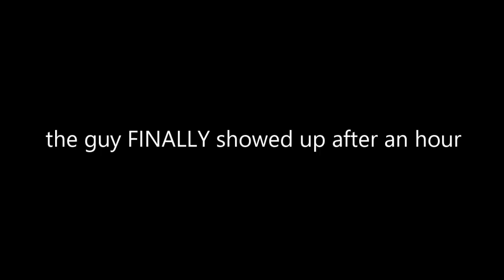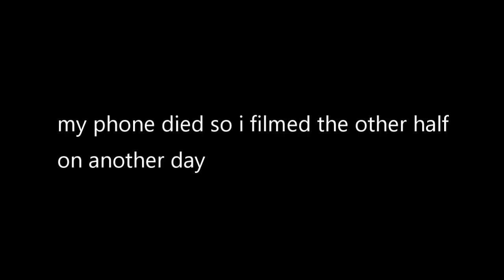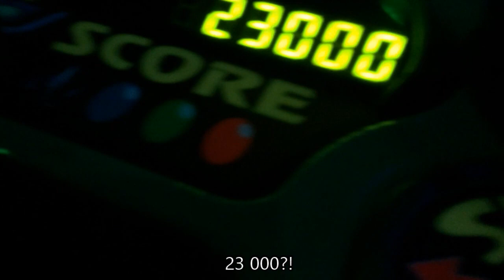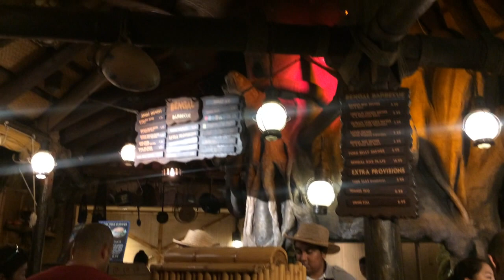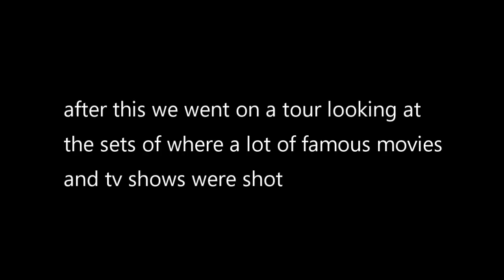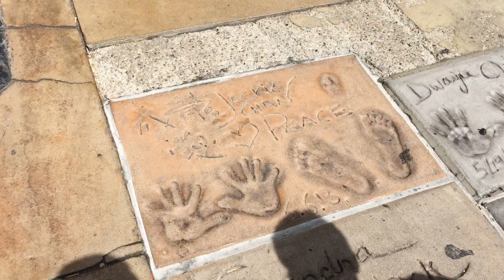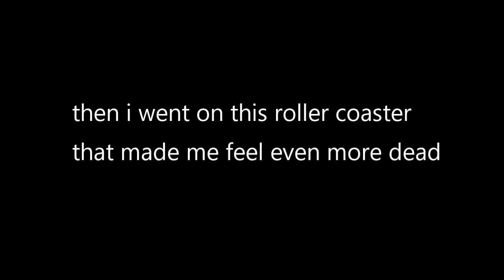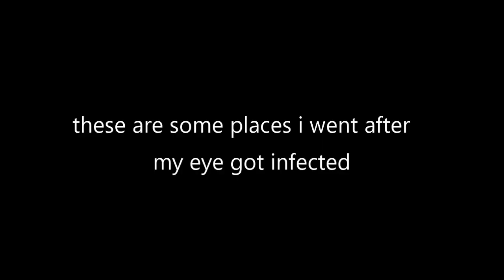i went to la (travel vlog)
this is my week i spent in la (i went a month and a half ago hehe)

hey guys hoped you liked todays video sorry i have not uploaded in a while school is kicking my a** (hope you guys are doing well in school)

love you!